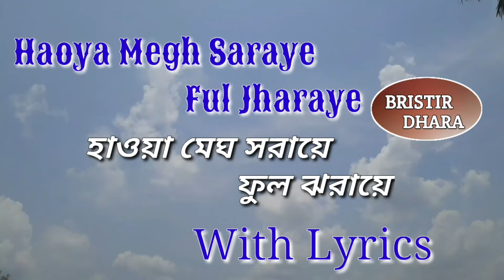Haoya Megh Saraye Ful Jharaye With Lyrics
Artist  - Kisor Kumar
Lyrics- Bristir Dhara